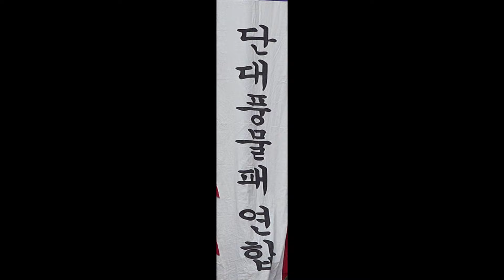１풍물 / 서울대학교 단대풍물패연합